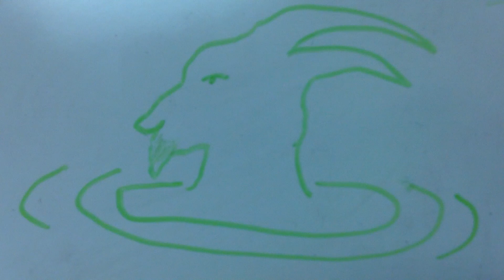My Stop Motion Movie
8-capricorn-Peyton Moore - Carlos Martinez